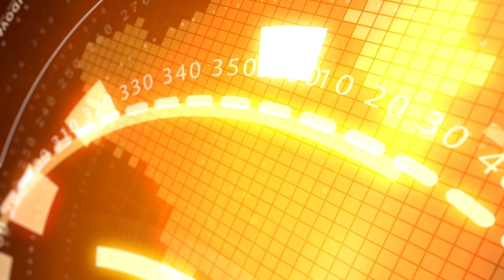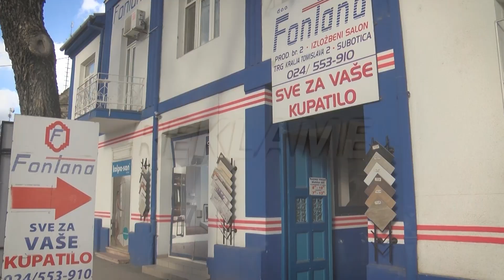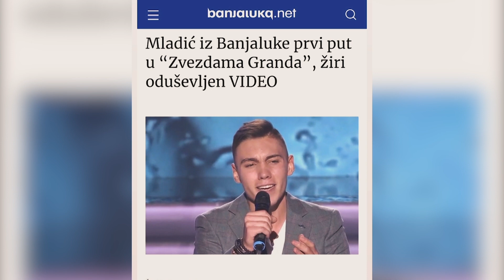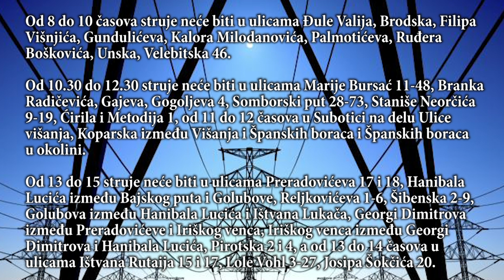INFOBLOK 12.06.2024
RTV YuEco